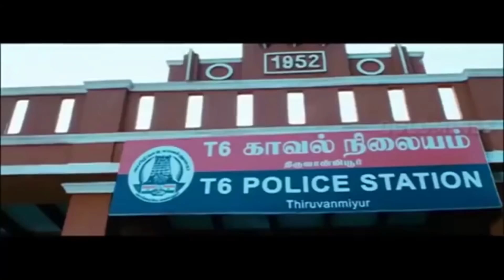पहले दिन पुलिस स्टेशन में सिंघम को जिस गुंडों ने स्वागत किया देखिये आखिर में उनका क्या हाल हुआ